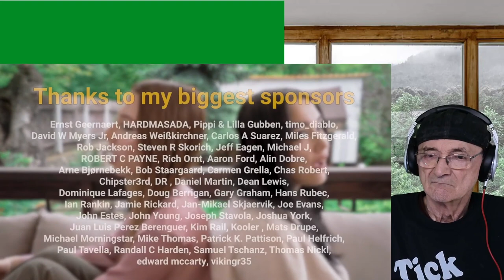Shut Up & Kiss Me! - Knockin' On Heaven's Door (Acoustic Garden Session) Bob Dylan (Reaction)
Shut Up & Kiss Me! - Knockin' On Heaven's Door (Acoustic Garden Session) Bob Dylan

SOCIALS:
Facebook Fan Group:   / shutupkissme